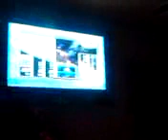高速アルプス一万尺 将士＆亘 ∞Fellow's Bar∞